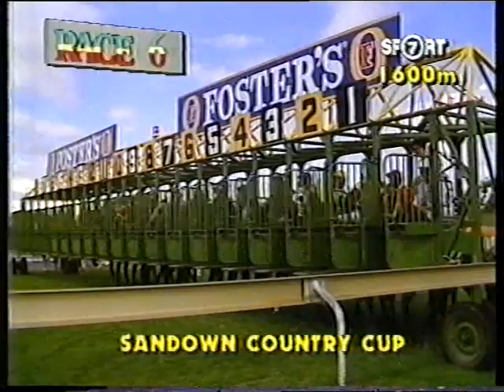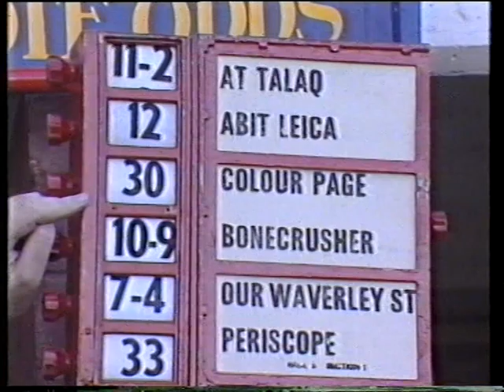Sat 28 March 1987 Pt 2